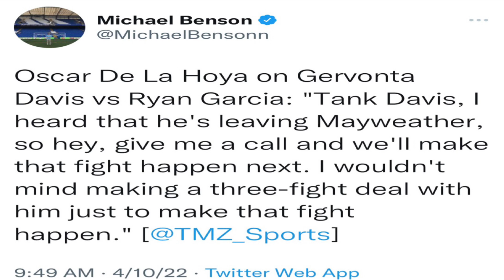De La Hoya: Wants Ryan vs Tank W/ 3 Fight DEAL